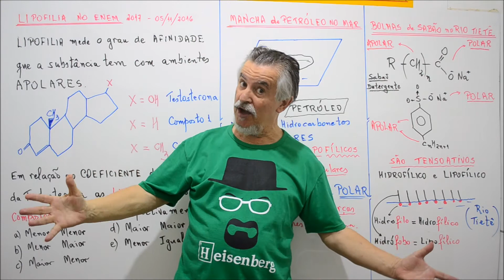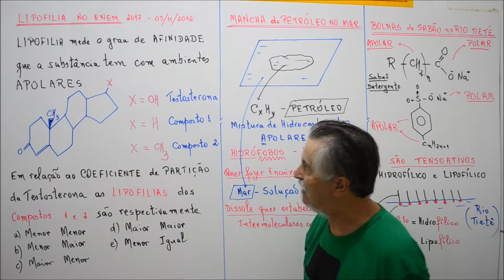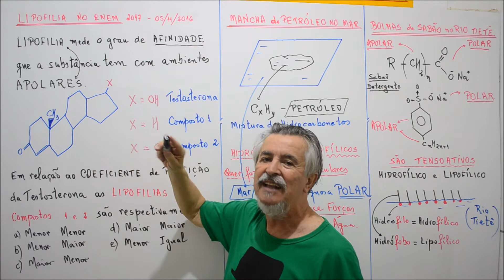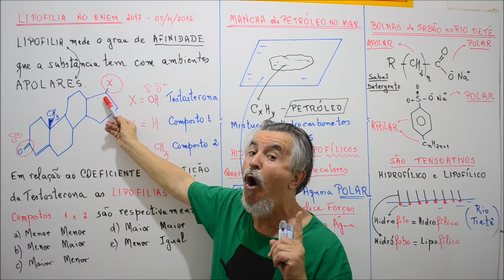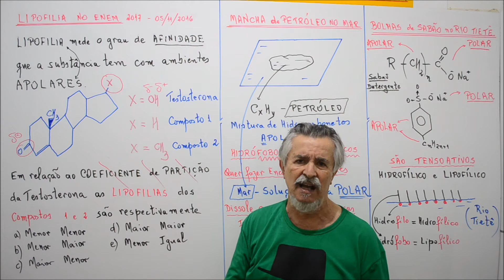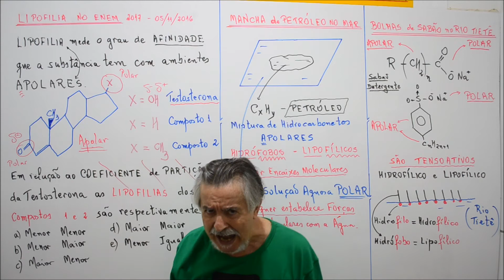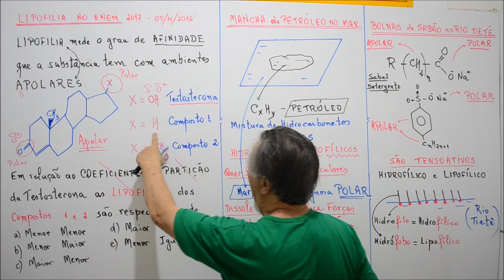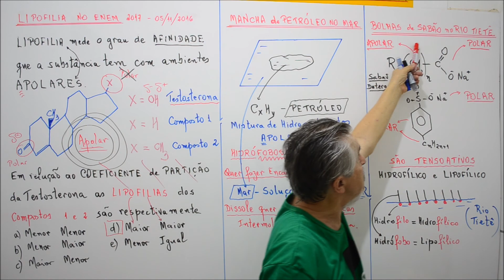Aula 313.1 - Lipofilia no ENEM 2017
clicando em "Meu Canal".
Impressionante, diversas questões do mesmo assunto numa mesma prova de ENEM. Aliás, o nosso assunto que nos rendeu inúmeras vídeo aulas Alceudispor!